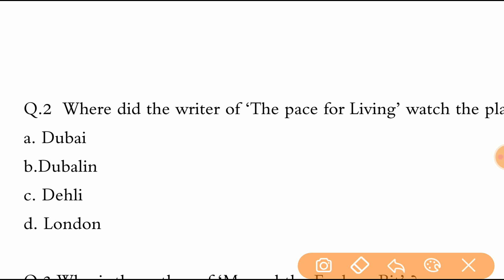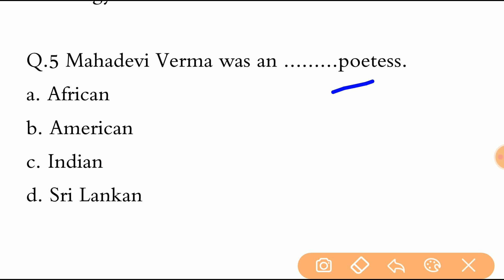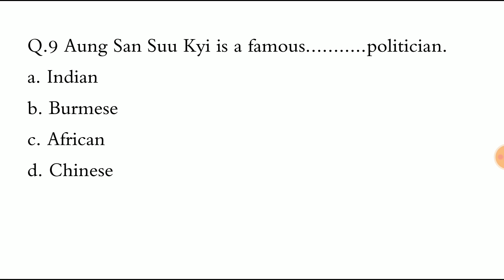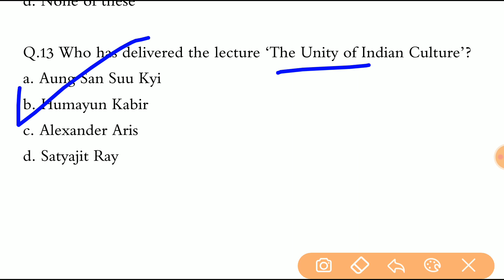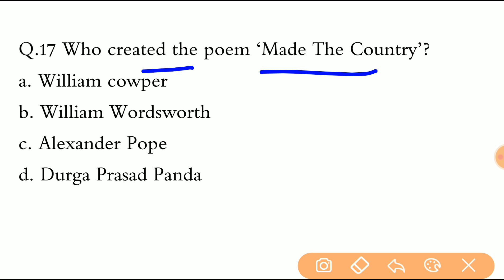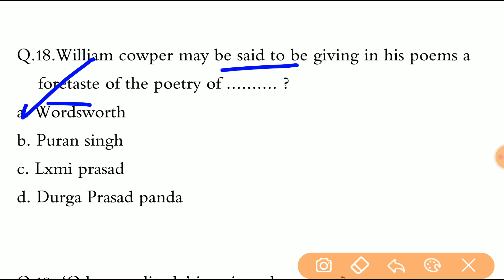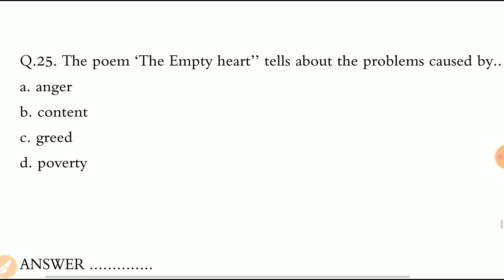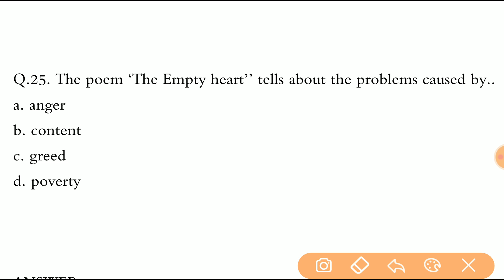2nd sitting Viral English question for exam BSEB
10th English Viral question 20 february 2021 || English Objective guess question for exam 2021 BSEB

10th english Answer key 2021 first sitting
english objective sloution 2021 first sitting
english 10th answer key 2021 first sitting
english answer key 2021 first sitting
10th english objective
10th english answer key 2021 first sitting
Bihar board matric english answer key 2021 first sitting
10th english answer key 2021
english 10th answer key
10th english viral 2021
Today exam english answer key 2021
10th english objective sloution 2021
10th english objective sloution answer key 2021 first sitting
10th english objective questions all questions sloution first setting
10th english bihar board answer key 2021 first sitting
1st setting english setting sloution
Bihar board exam 2021 objective solution 2021

10th english answer key first setting
10th english answer key second setting
10th english answer sheet first setting
10th answer key english first setting
class 10th english answer key 2021
class 10th english answer key first setting
10th english answer key first setting 2021

10th english answer key 2021
10th hindi answer key 2021

Bihar Board english 1st sitting Answer key 2021 Set A
Bihar Board english 1st sitting Answer key 2021 Set B
Bihar Board english 1st sitting Answer key 2021 Set C
Bihar Board english 1st sitting Answer key 2021 Set D
Bihar Board english 1st sitting Answer key 2021 Set E
Bihar Board english 1st sitting Answer key 2021 Set F
Bihar Board english 1st sitting Answer key 2021 Set G
Bihar Board english 1st sitting Answer key 2021 Set H